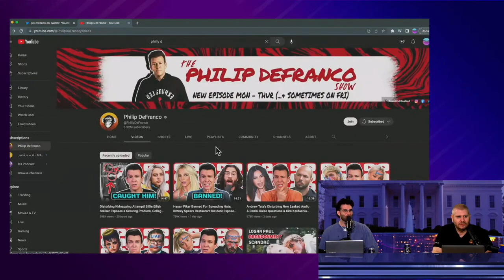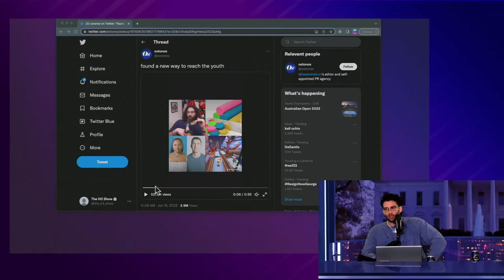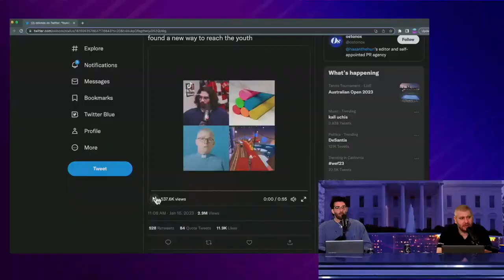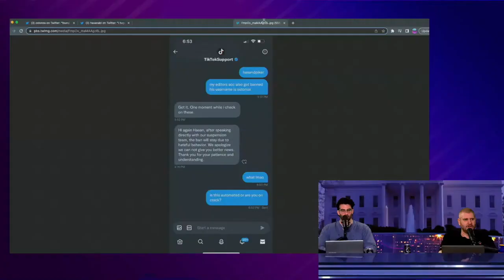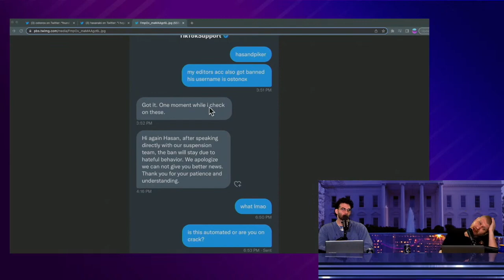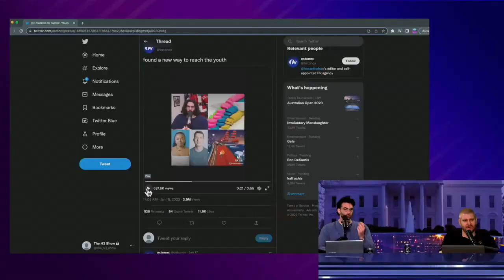Leftovers 1/19 Hasan's Ban H3H3 Podcast Clips